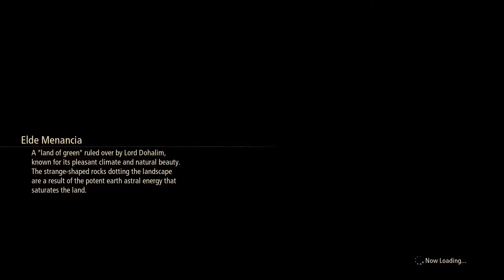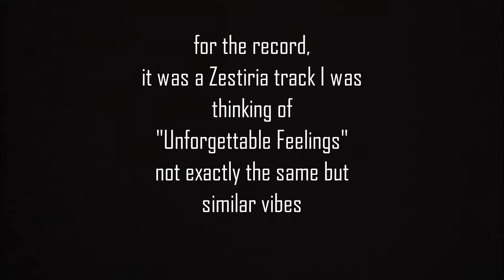storming the palace! | Let's Play Tales of Arise [BLIND] | Part 20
sure is nice to be able to walk around the palace without being attacked-- oh no

In this episode, we try to stop an insurrection. Enjoy!